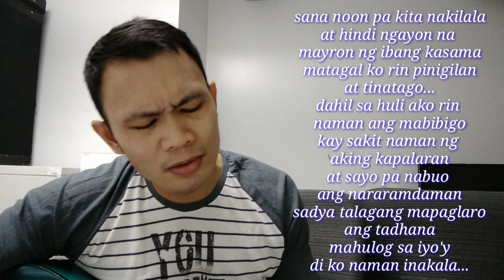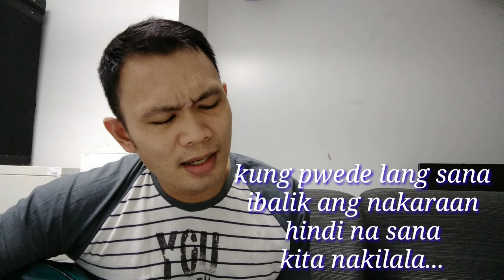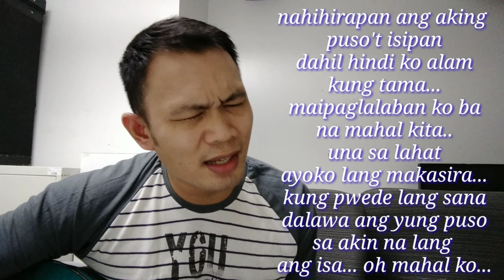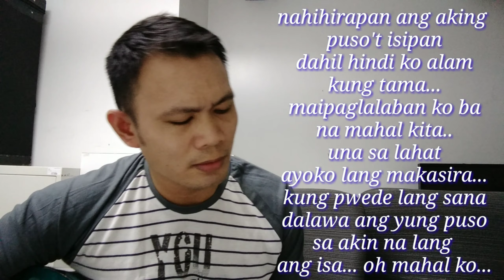My' Rhythm "Sana Noon Pa" Composed and Sung by Azodnem, Original Tagalog Song Composition Acoustic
"Sana Noon Pa" Composed and Sung by Azodnem Mendoza  Original Tagalog Song Composition AcousticMusic

Composed by: Azodnem Mendoza
Original Composition
Filipino Music - Tagalog
Edited by: Azodnem Mendoza

Gusto ko lang marinig ng mga tao
ang mga naisulat kong kanta
at masaya na po ako doon
or may mag cover sa mga
naisulat kong kanta,. salamat sa inyo,..

sumikat man oh hindi ok lang
kumita man oh hindi ok lang
basta masaya ako sa ginagawa ko,..
godbless all,..

Sana Noon Pa,

Chords and Lyrics:
D, A, C, G

Sana noon pa kita nakilala, at hindi ngayon na mayron ibang kasama,
Matagal ko rin pinigilan at tinatago, dahil sa huli ako rin naman ang mabibigo
Kay sakit naman ng akin kapalaran, at sayo pa nabuo ang nararamdaman
Sadya talagang mapaglaro ang tadhana, mahulog sa iyo’y di ko naman inakala

Refrain:
Em                                   C
Kung pwede lang sana, Ibalik ang nakaraan
Em                      C
Hindi na sana, Kita nakilala

Chorus:      D, A, C, G
Nahihirapan ang aking puso’t isipan, dahil hindi ko alam kung tama,
Maipaglalaban ko ba na mahal kita, una sa lahat ayoko lang makasira
Kung pwede lang sana, dalawa ang yung puso, sa akin na lang, ang isa..ohh mahal ko,..

II
Siguroy kailangan ko rin ng panahon, ala ala nalang ang siyang dala dala,..
Pipilitin ko nalang na ikay kalimutan, dahil sa huli ako rin naman ang masasaktan
Buhos ng ulan ay kasabay ng panalangin, titiisin kong wag kang lingunin,.,.
Habang papalayo sayo’y sigaw ng utak, pipigilan ang luhang wag pumatak,..

Repeat: Refrain and Chorus:
Guitar:
Repeat: Chorus:
Bridge:
Sa bawat minutong lumilipas ay hinahanap ka, binabalikan ang ala alang,.. ako na lang,..

Listen Music online. with lyrics,
original composition,
popular music,
love songs,
filipino songs,
musikang pinoy,
Music and Arts,
Original Pinoy Music Lover

My' Rhythm.
My Own Composed title:

Manatili Ka Sa Akin,
Pangarap Na Lamang,
Banana ni Lolo,
Ikaw Lang,
Cool Off,
Huli Na,
Kasama Ka sa Pagtanda
Move On,
Nahanap Na Rin Kita,
Kaibigan Maasahan,
Nilalagas Lang Ni Lolo,
LDR Song,
Made In China,
Sana Noon Pa,
Ex kong Mukhang Demonyo,
Lihim Na Pagtingin,
Wag Mo akong Iwanan,
Kaibigan Lang,
Una't Huling Mamahalin,
Hindi Na Muling Magmamahal